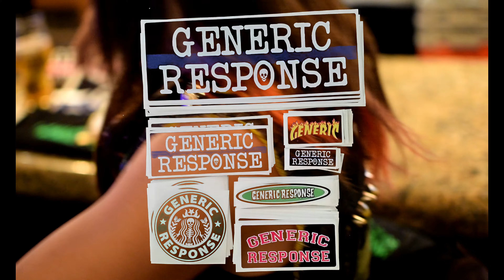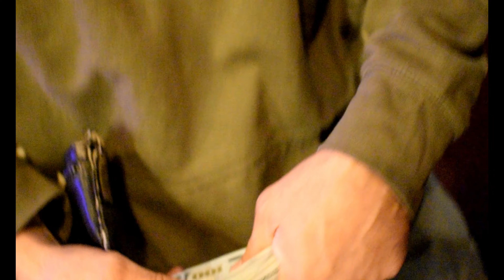Minnie Green Show at WIcks Brewery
Shot on Location at Wicks Brewery on 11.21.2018 covering upcoming shows and events